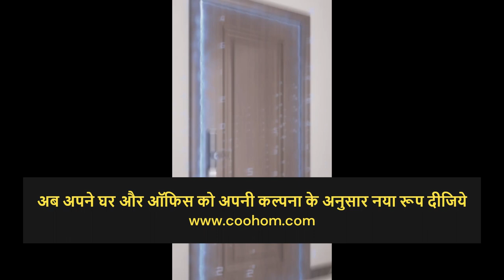Creativeness attracts me most about Coohom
Coohom is the all-in-one home design software that makes it easy to create your dream home. And our AI-powered design capabilities help you create beautiful, functional spaces. Sign Up Online.